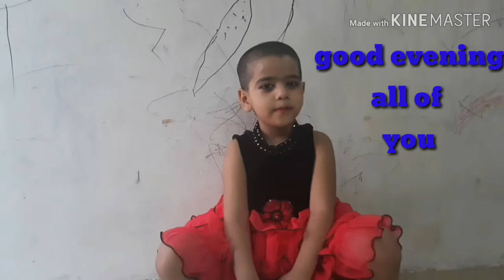Learn colours name with 3 year baby